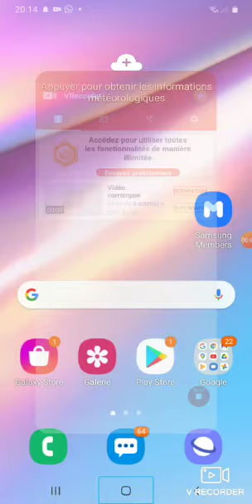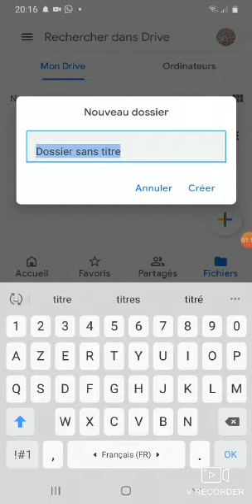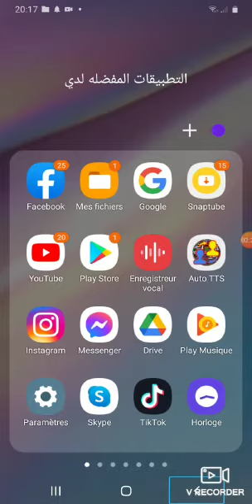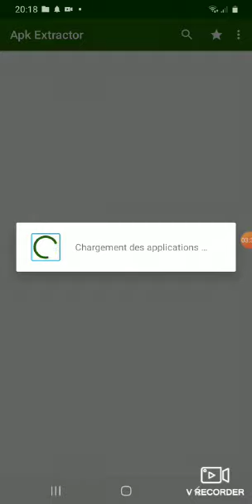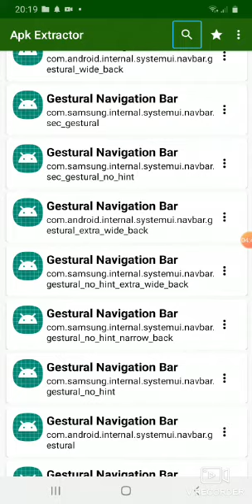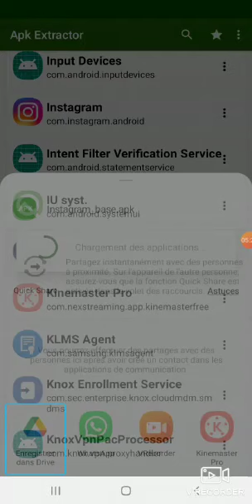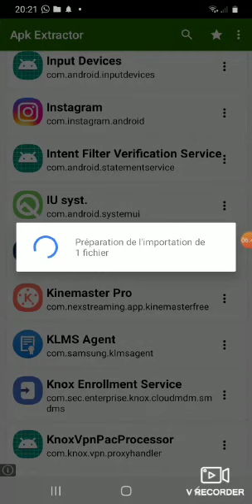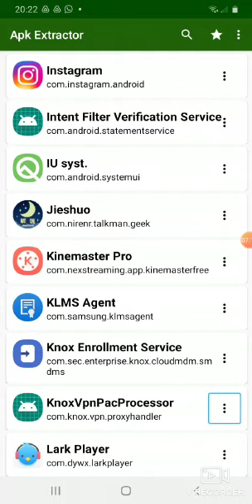كيفية ءنشاء مجلد في جوجل درايب وءضافةي التطبيقات له